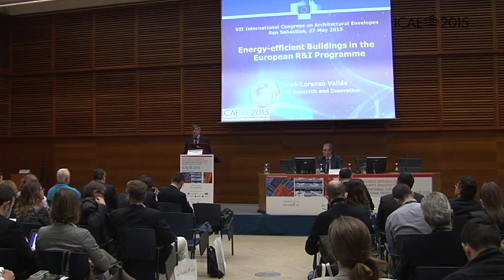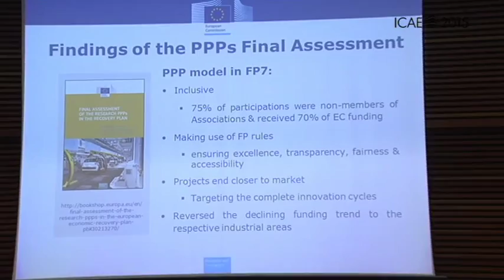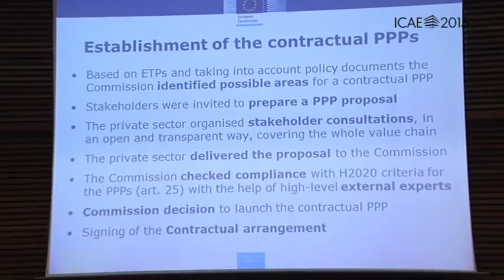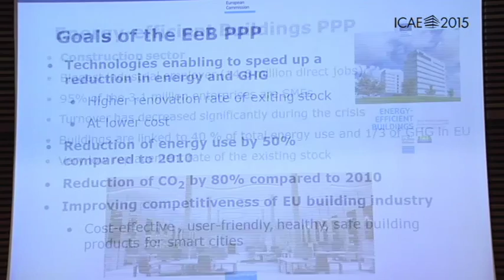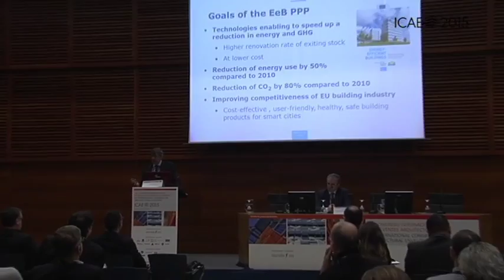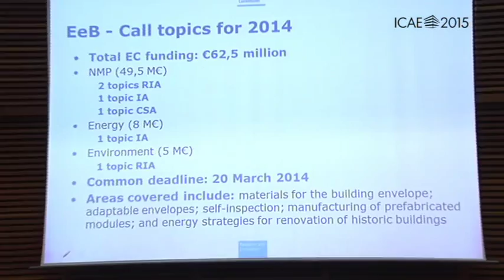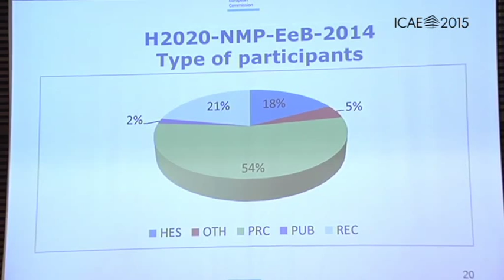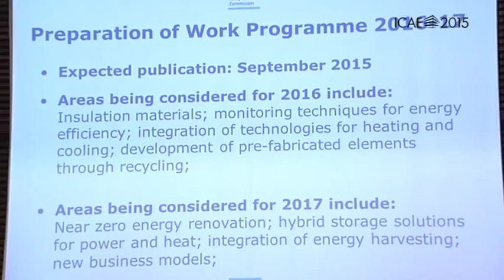Lecture: Lorenzo Valles, PhD at icae2015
Dr. Lorenzo Valles from the European Commission gave a lecture tittled “ Energy –Efficient Buildings in the European R&D Programme” at VII International Congress on Archictectural Envelopes (ICAE 2015) organized by TECNALIA.